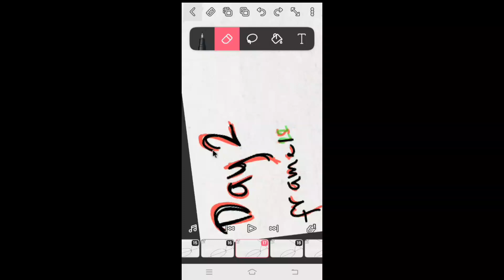30 Days of Animation | Day 3: Trajectory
I got lazy. I cut a lot of corners. Gotta try harder next time.